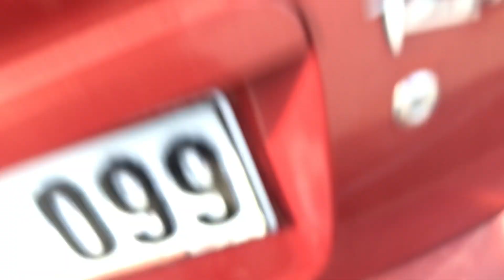BENZİNDE TEKLEMİYOR GAZDA ( LPGDE) TEKLİYOR - MOTOR YAPILDI